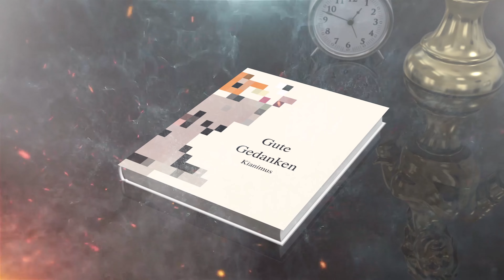GUTE GEDANKEN | Jetzt wird ausgeliefert.. 🚐 (VLOG 5)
Kianimus ist der Jagd entkommen und liefert die Bücher jetzt persönlich aus.
Am Ende zeigt er noch etwas ganz Interessantes..

MEIN BUCH KOMMT & WIRD ÜBERALL IM HANDEL ERHÄLTLICH SEIN!  📕

Schreibt euer Feedback in die Kommentare.